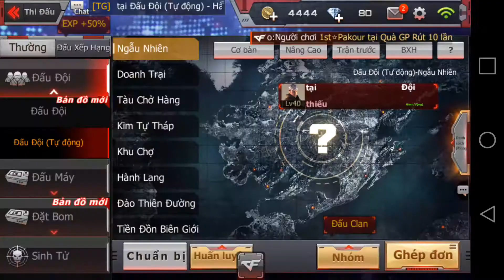Đột kích mobile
Cùng chơi với mình nhé